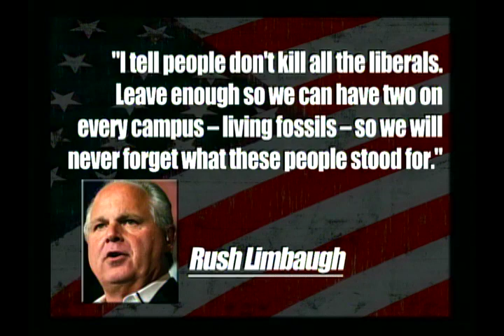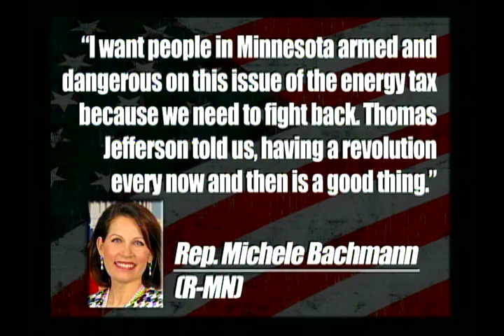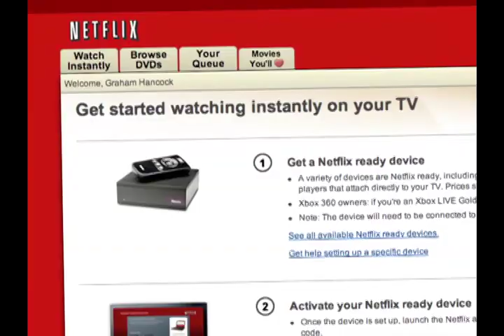Cenk's Controversial Blog On Loughner Shootings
Cenk Uygur (host of The Young Turks) shares and explains reaction to a controversial blog he wrote about the Gabrielle Giffords shooting at the hands of Jared Loughner in the context of various right wing politicians and pundits using violent rhetoric and imagery.